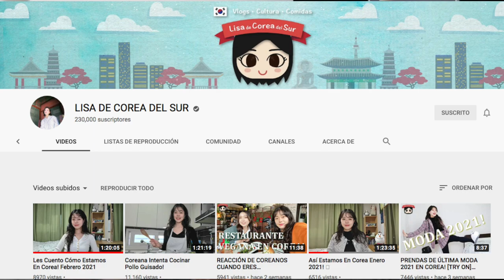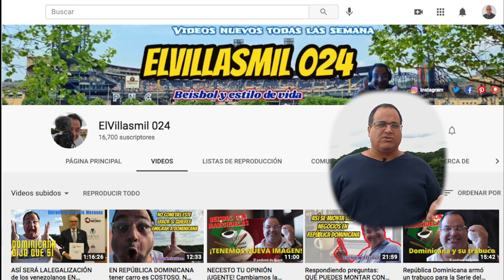Youtuber de clase mundial opinan esto sobre los dominicanos, tienen razón o no?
Gente desde todas las latitudes han expresado algo sobre la República Dominicana, muchos comentarios muy atinados sobre las bondades de los dominicanos y sus hermosos paisajes. Vamos a ver este video completo para que escuche vivos testimonios de gente que conoce un poco de nuestro país.

Gracias por su colaboración a:
@elvillasmil024  (Alfredo Villasmil)
@milanesemprende (Manuel Milanés)
@coreatuber   (Seungmin)
@iryna_fedchenko (Iryna Fedchenko)
@lisadecorea del sur
@adolfolora (Adolfo Lora Franco)
@lacatamusical (César Muñoz)
@Discovery Channel,